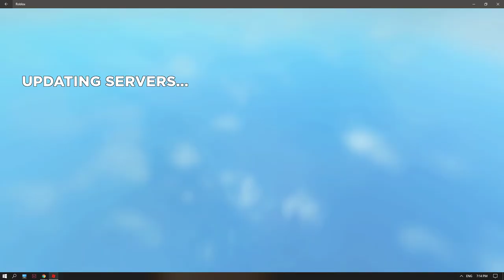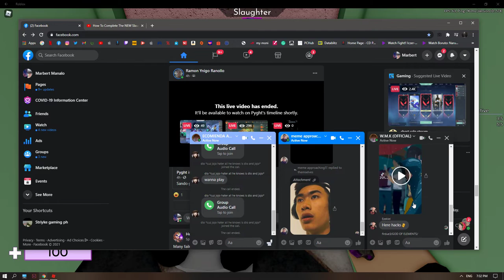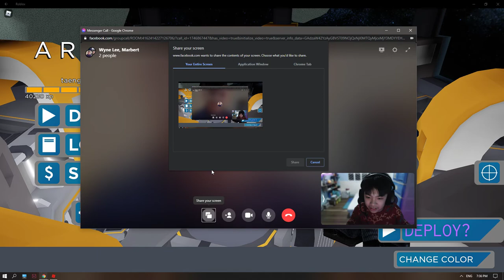HOW TO GET THE SKIN EVENT ARESNAL | Roblox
ayayayayayaya